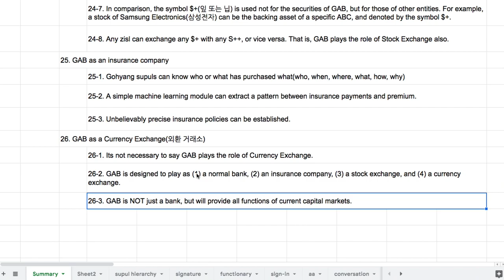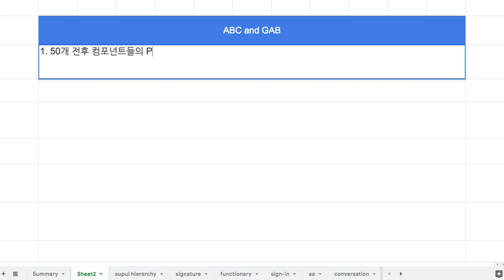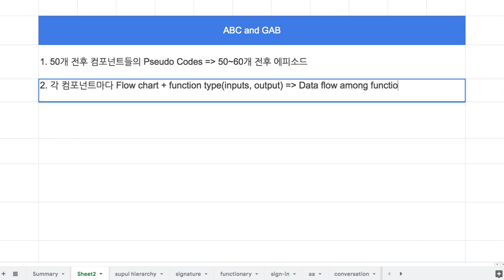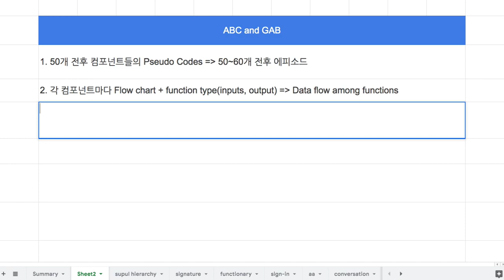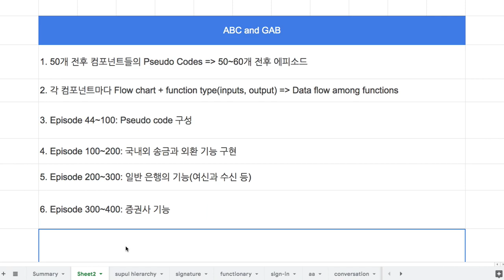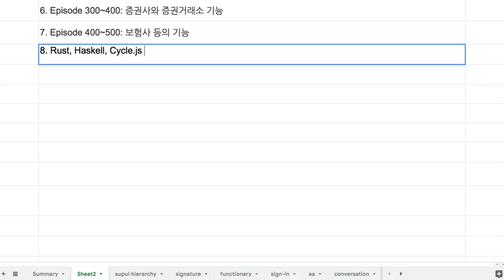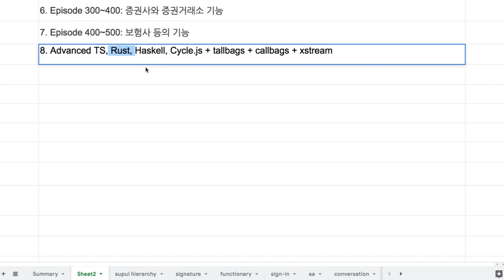044 - (중간 정리) 녹화 일정